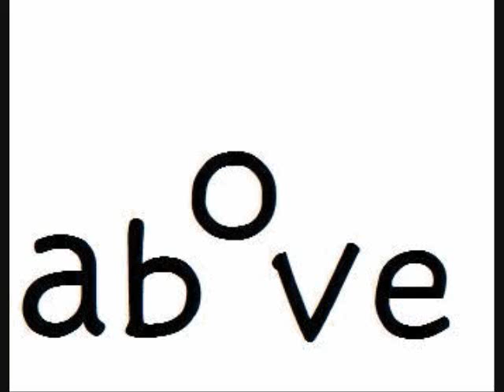4과 65쪽 단어들입니다 댓글로 뜻 맞춰보세요 선착순 하리보 한 개씩